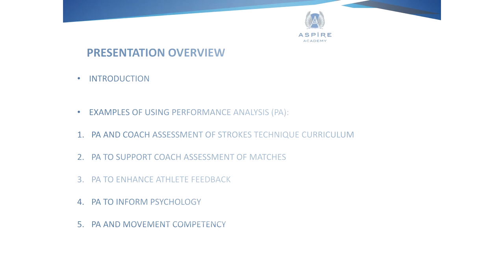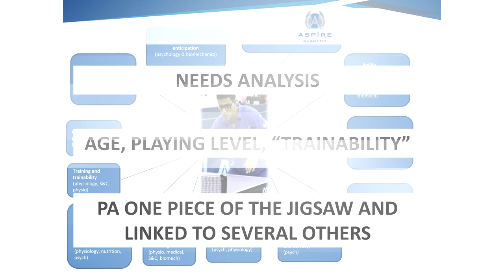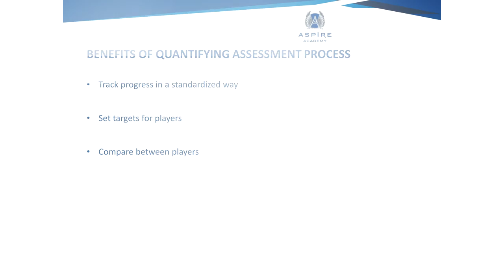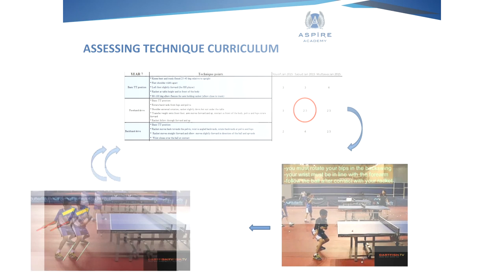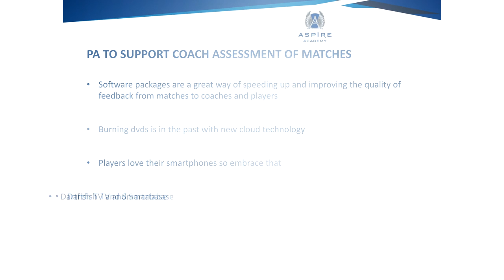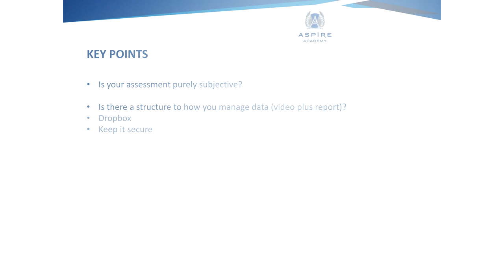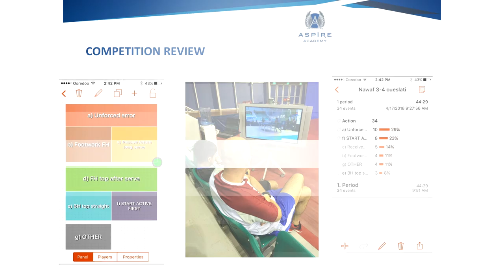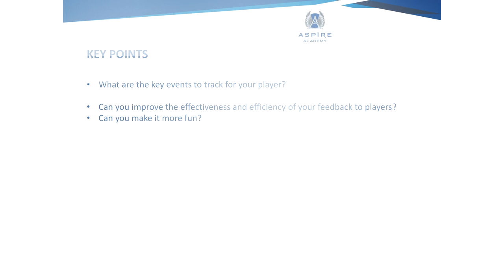Dr Jonathan Glynn Enhance A Young Players Development Part 1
Dr. Jonathan Glynn is a Senior Biomechanist & Performance Analyst at The ASPIRE Academy for Sports Excellence in Doha, Qatar from 2007. He currently leads the multi-disciplinary service team for the Table Tennis Team.

He Has a PhD in Sports Biomechanics, and has studied Sports Science and Mathematics at the Loughborough University in the UK.

During this lecture he talks about how to use Performance Analysis to enhance a young players development.

In Part 1:
- Definition of biomechanics, introduction to performance analysis & how video cameras can help you  (0:00-2:56)
- What is a needs analysis and how to use it, how performance analysis can help a coach develop their players technique  (2:56-6:51)
- Creating a grading system to easier track the progress of your players & using video to monitor development of your players  (6:51-9:24)
- Practical examples and suggestions of how to use video cameras for performance analysis  (9:24-12:44)
- How to enhance feedback to your athletes (12:44-15:39)
- How to set targets for your athletes, track their progress and make the process more fun  (15:39-18:07)